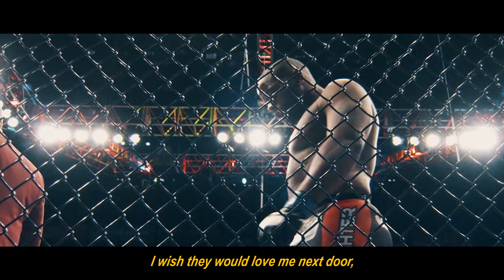Jon Jones Vs DC | Bitter Rivals: Metro Boomin ft. Future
Cormier and Jones first met backstage at UFC 121 at the Brock Lesnar and Cain Velasquez main event show.

Jones knew very little about Cormier when they met, only knowing Cormier was a wrestler before turning to UFC.

Jones approached Cormier by saying, “Hey man, I hear you’re a great wrestler.”

Cormier responded, “Yeah, you don’t know who I am?”

Jones replied, “No, I don’t know who you are, but I bet you that I can take you down.”

That exchange sparked a rivalry that has continued to this day.

Over the years, their heated rivalry has exploded into a brawl in the middle of the MGM Grand in Las Vegas and provided numerous volatile exchanges during press conferences and interviews.